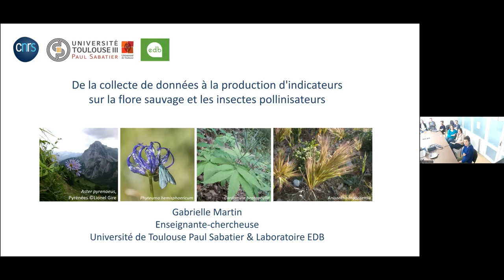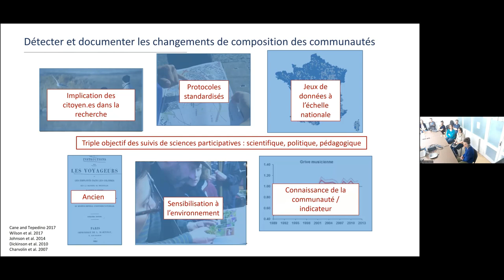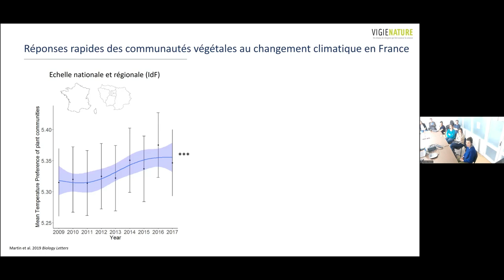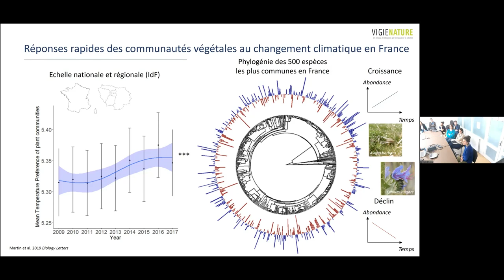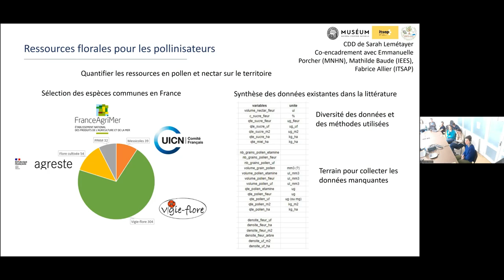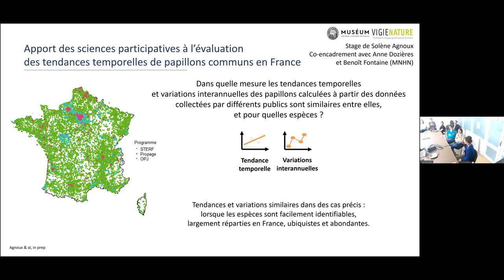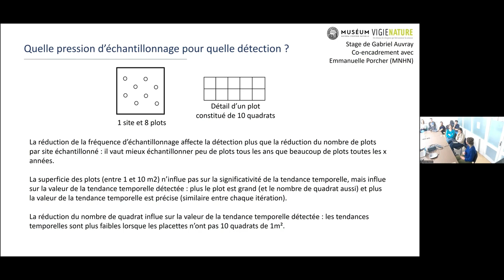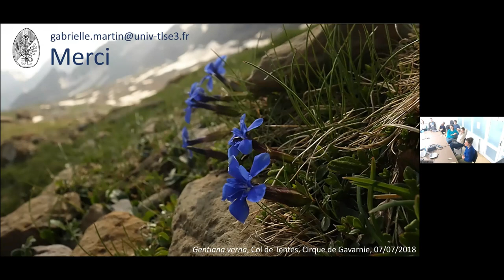Invitée : G. Martin (UMR EDB) : De la collecte de données à la production d'indicateurs (...)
De la collecte de données à la production d'indicateurs sur la flore sauvage et les insectes pollinisateurs

Gabrielle Martin (UMR EDB)

Les suivis de biodiversité sont un outil incontournable pour évaluer les changements d’abondance des espèces et les changements de composition des communautés à différentes échelles spatiales. Les données collectées dans le cadre des suivis de biodiversité peuvent contribuer à la production d’indicateurs de biodiversité sous réserve que la pression d’échantillonnage nécessaire à mettre en œuvre dans l’espace et dans le temps pour détecter des variations fines des groupes taxonomiques étudiés soit suffisante pour obtenir des résultats robustes à différentes échelles. Cette présentation abordera différents programmes de sciences participatives comme outils de suivi de la flore et des insectes sauvages et la production d’indicateurs de biodiversité qui en a découlé, autant à l’échelle nationale que régionale.